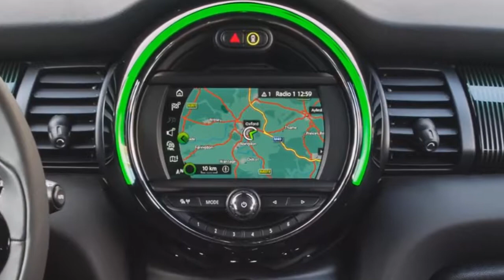MINI COOPER 60 Years Edition Celebrates Brand's Anniversary in Special Way !!